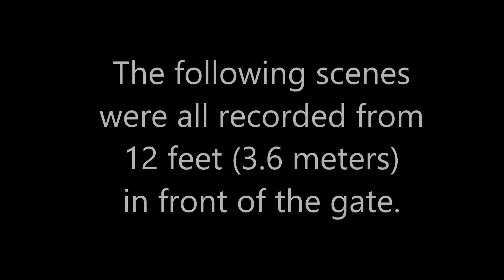FPV Lens Comparison - 2.8 vs 2.1 vs 1.8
Most FPV cameras make it easy to swap out their lenses.  A lot of cameras come with a 2.8mm lens because it is most similar to people's "normal" field of view.  There is rarely any fish-eye affect in the picture produced.  Other wider FOV lenses are available but tend to get a little bit of the fish-eye affect.  However, their wider field of view allows the pilot so see obstacles earlier and ideally be able to adjust for them.  This video compares the 2.8mm lens with the 2.1mm and the 1.8mm lenses.  They are all good lenses and pilots could easily learn to fly with any of them.

Foxeer Camera with the 2.8mm lens:

1.8mm Replacement Lens

2.1mm Replacement Lens (missing threads in the middle as seen in the video)
Better 2.1mm Replacement Lens (whole lens has threads)

x210 kit flown in the video